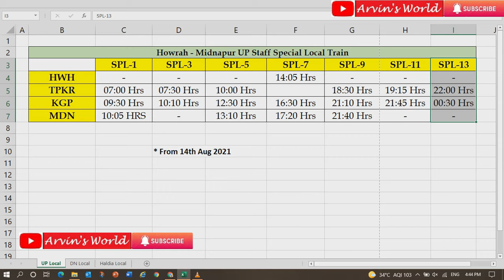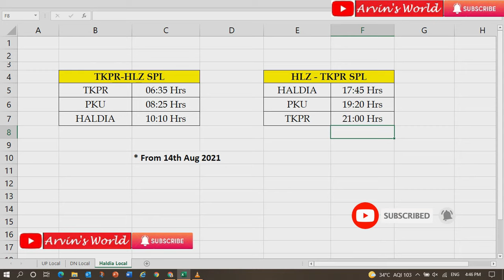Staff Special Train Howrah South Eastern Railway 2021 Time Table from 14th August 2021| HWH KGP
From 14th August 2021, New Staff Special Train Howrah South Eastern Railway 2021 Time Table Kharagpur Midnapore Haldia Panskura